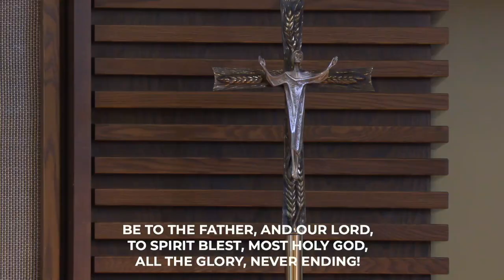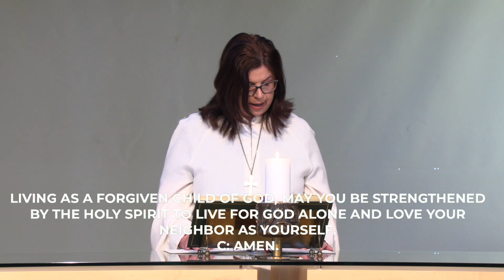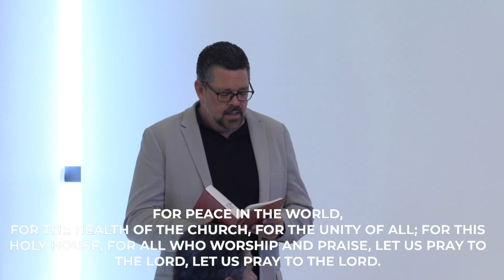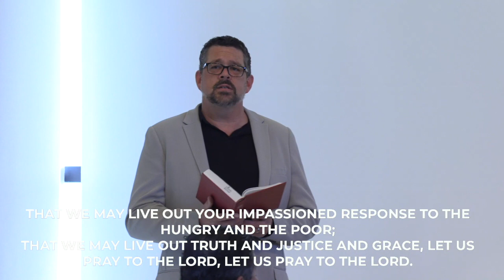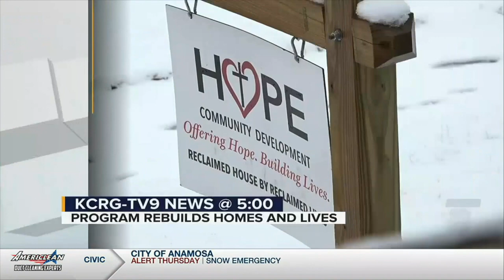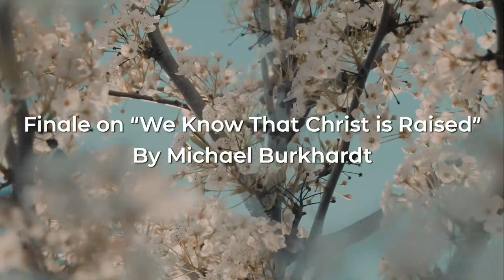Traditional Worship | 4.14.2024